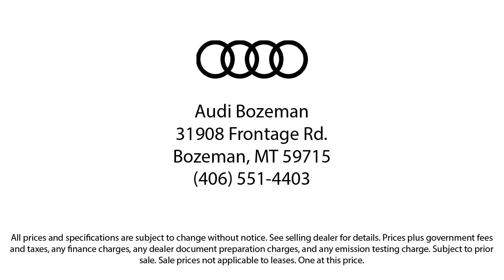2019 Audi A5 2.0T Premium Plus Coupe Bozeman Belgrade Big Sky Livingston Kalispell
2019 Audi A5 2.0T Premium Plus Coupe Stock Number: 1829 Vin:WAUTNAF53KA027579.

Audi Bozeman
31908 Frontage Road